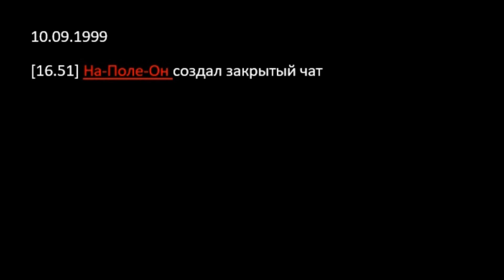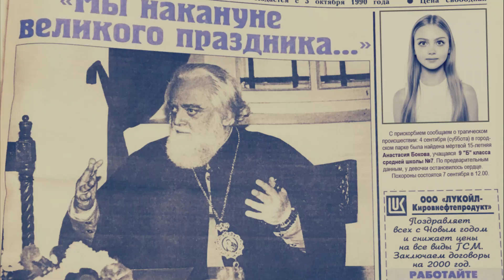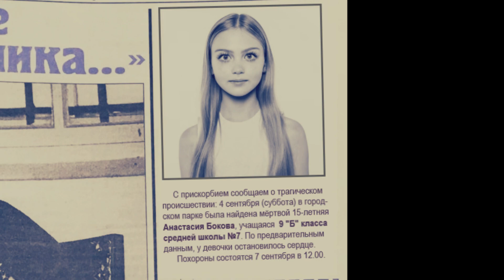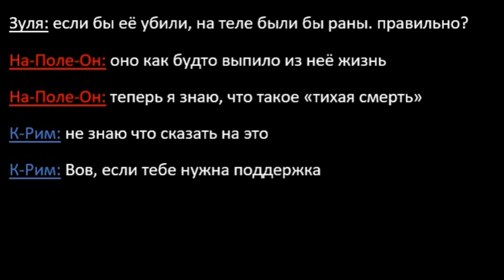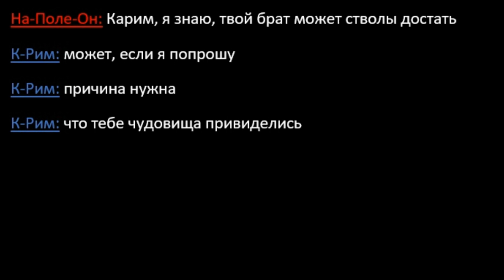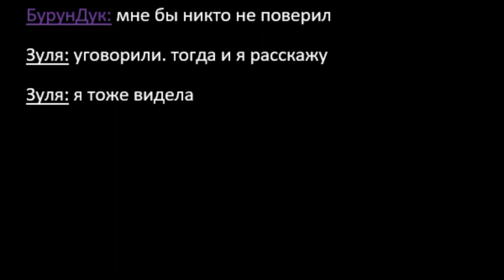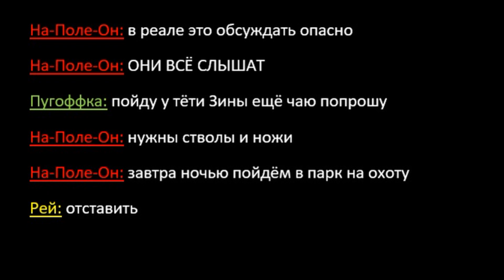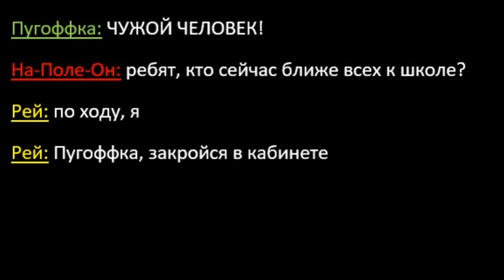Сериал ужасов "Хозяева" | 3 серия | чят (ужастик, аналоговый хоррор, horror)